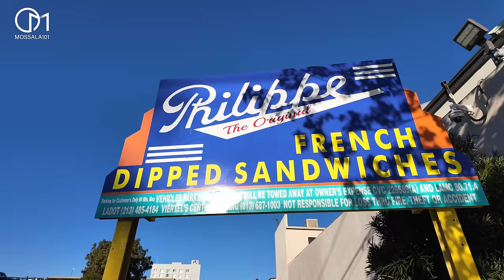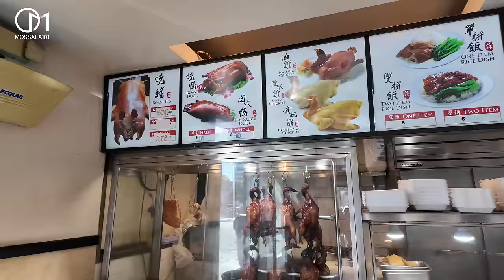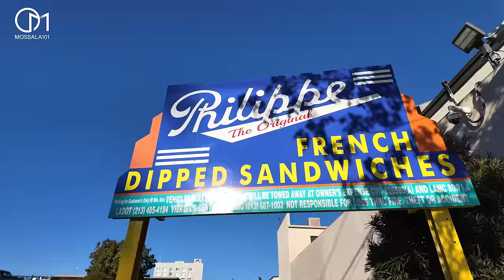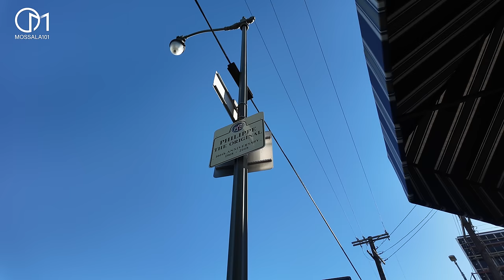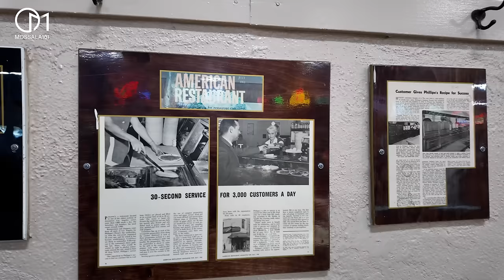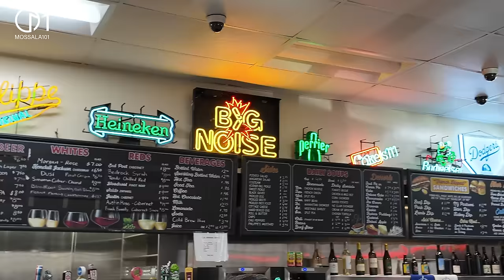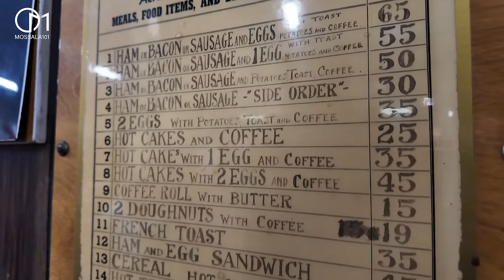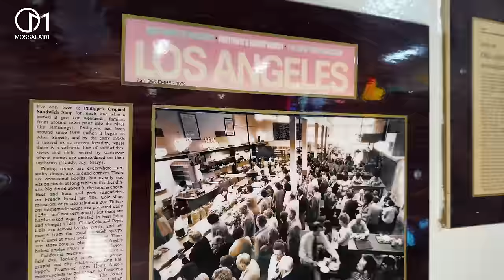พากินร้านดัง ย่านไชน่าทาวน์แอลเอ ไม่ใช่อาหารจีน มอสลา | Philippe the Original CHINATOWN LA 2024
ร้านอาหารเก่าแก่กลางย่านคนจีน Chinatown LA เมืองลอสแอนเจลิส รัฐแคลิฟอร์เนีย อเมริกา
ตลาดไชน่าทาวน์แอลเอ เป็นแบบนี้ไปแล้ว!